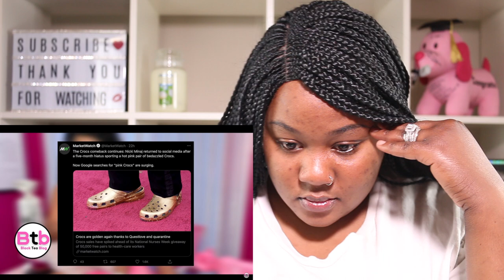Cardi B "Big Paper" Flops - Nicki Minaj Crowned Queen Of Rap By Billboard, Lyrics & More! (REACTION)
Hey G SQUAD. This is a reaction video about Cardi B "Big Paper" Flops - Nicki Minaj Crowned Queen Of Rap By Billboard, Teases New Lyrics & More!